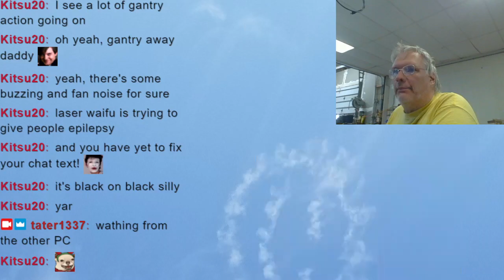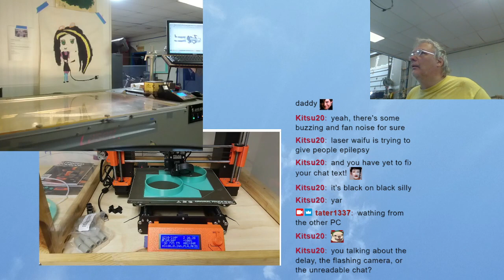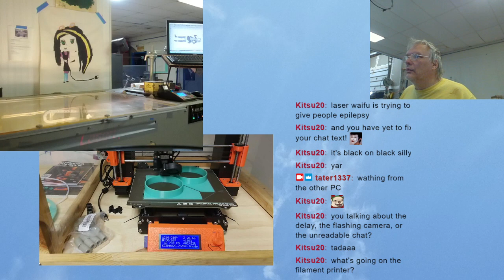cellphone IP webcam testing at the Appleton MakerSpace (scuff stream)